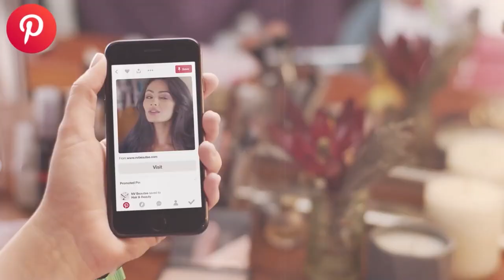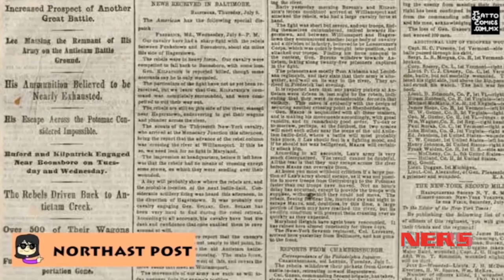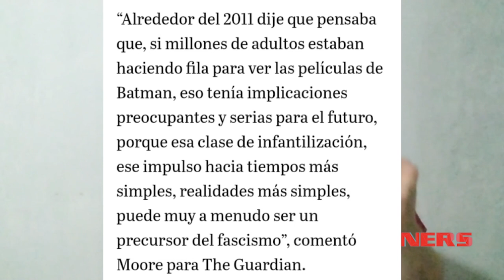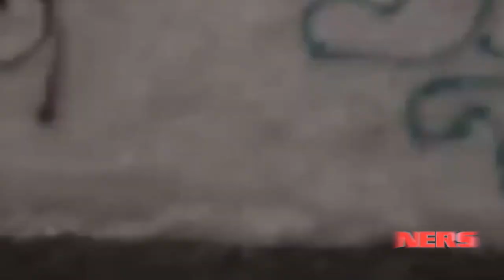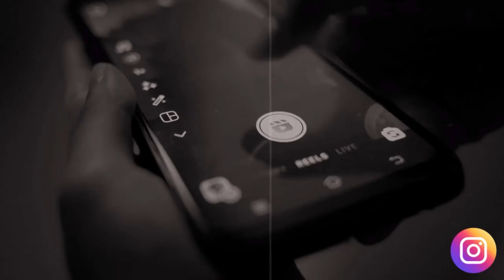Hoy en Ners hablaremos de cómics